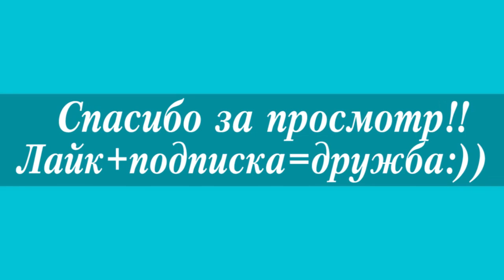Сергей Юрский жена Наталья Тенякова 2019★Sergey Jursky wife Natalya Tenyakova 2019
Сергей Юрский жена Наталья Тенякова 2019 - "баба Шура" была его настоящей женой! Сергей Юрский жена Наталья Тенякова 2019 - будем помнить всегда прекрасного актера!